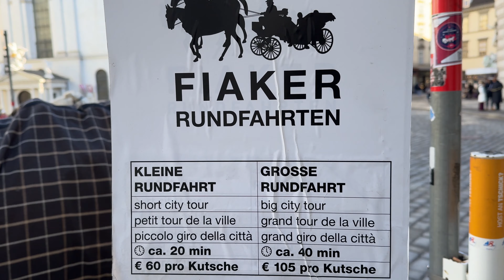Vienna, Austria 🇦🇹 Fiaker City Tour 4K UHD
Vienna Austria, City Tour,
Vienna Austria tour,

Hello,
Wellcome to Travel and Adventure Studio Youtube Channel,
thanks you very much for visiting this channel.
in this video from Vienna Austria.
Vienna, Fiaker City Tour 4K UHD

Vienna Graben,
 Stephansplatz,
Michaelerplatz ,
Albertina,
Opera House,
Vienna in June,
Vienna in Summer,
vienna walk,
walking vienna,
february walk,
vienna austria,
austria vienna,
visiting vienna,
vienna food,
vienna restaurant,
vienna street,
sthepansplatz vienna,
graben vienna,
opera house vienna,
city center vienna,
vienna eistraum
eistraum wien
wiener eistraum
strassenbahn vienna
vienna tram

Hello, Thanks you very much for visiting my Youtube channel and watching this Video,
Best Greetings